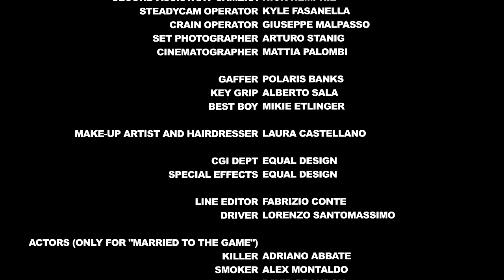Saigon | Married To The Game (Produced by Ceasar & PStarr) | Official Video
Official Video for Saigon new single "Married to the Game "
Off Ceasar & PStarr new album "War Music" - Out Now
Management & Video Production: @dangelo_159mgmt
Directed by Fabrizio Conte